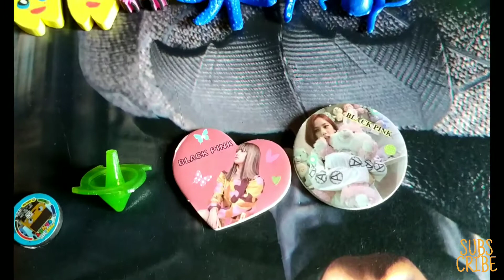UNBOXING TELOR SURPRISE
Assalamu'alaikum guys,

Hari ini kita mau unboxing telor surprise, wow banyak mainan nya loh guys